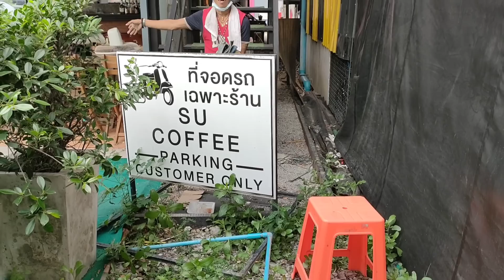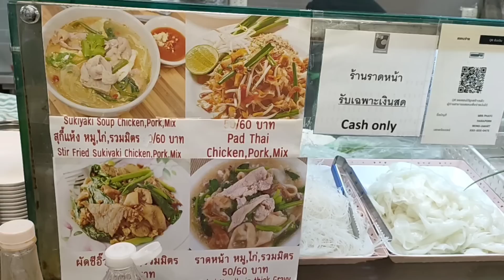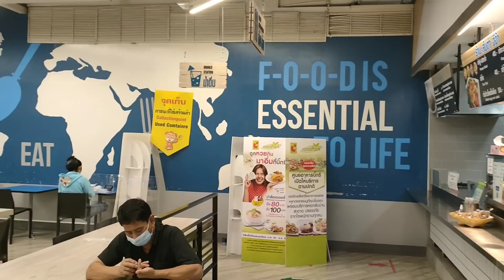AQUA PATTAYA始動❗@pattayaanikichannel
いよいよAQUA PATTAYAが始動します
マオちゃん、サチコ、プーちゃん
力合わせて頑張りますので皆様宜しくお願いします🙏
すでにお客さんからの予約が入ってきておりますので準備しながらプレオープンしていきます✨

AQUA PATTAYA
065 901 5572(日本人直通)